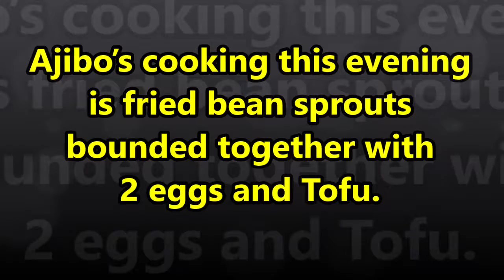Japanese simple recipes.My supper is fried bean sprouts bounded together with 2 eggs and Tofu.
Japanese simple recipes for a single man.Would you like to register the following URL,if you like it?
Ajibo’s cooking this evening is fried bean sprouts bounded
The related videos おススメ関連動画